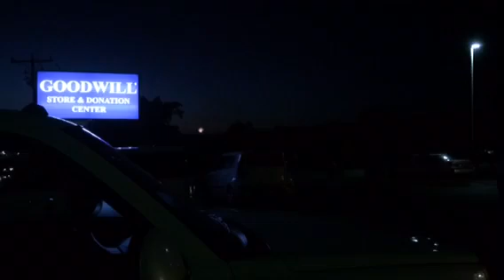Our July 4th Weekend: Going to the Fair